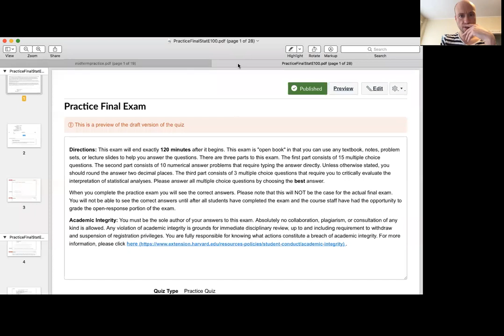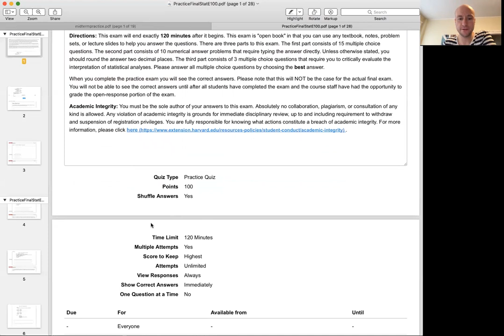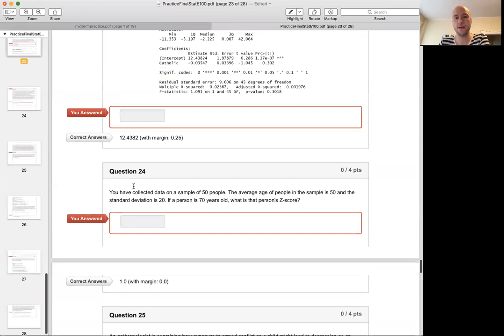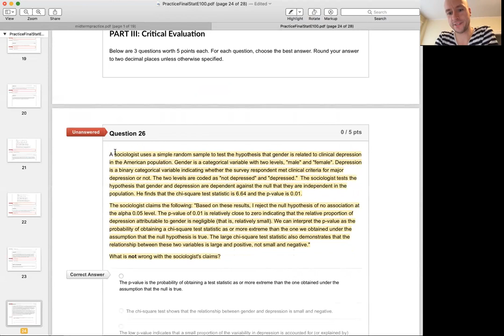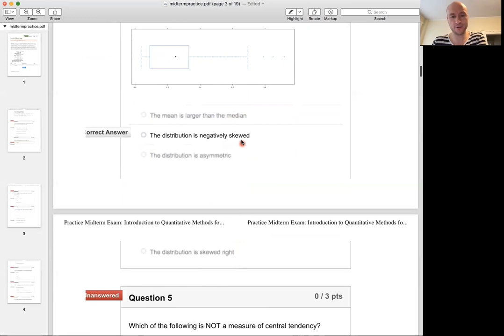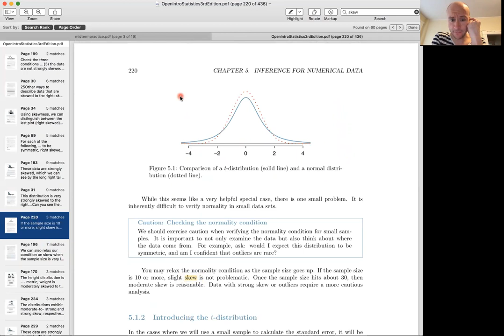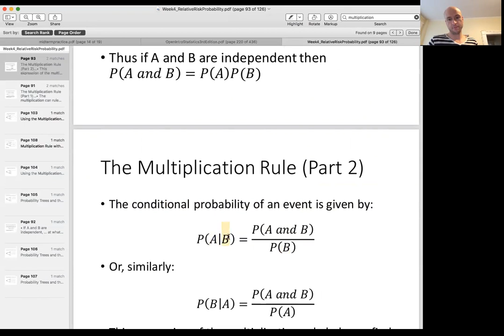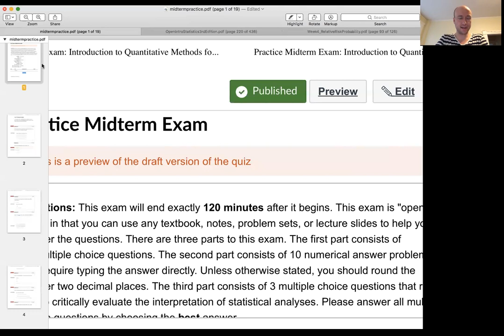Midterm Review II: Test-Taking Strategies and Selected Examples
In this two-hour review, we spend the first part on test-taking strategies, the focus of the exam, the structure of the questions, and the types of questions we encounter. In the second part, we review strategies and answers to questions from each of the three types in the exam: multiple choice, numerical answer, and critical reasoning (also multiple choice). I review these questions in length. This review, along with the previous sections and lecture notes, reviews of previous problem sets, will provide substantial preparation for the midterm exam.

For learning about use of the R language and RStudio in particular. For more information using RStudio and the Mosaic Project data utilities, see: